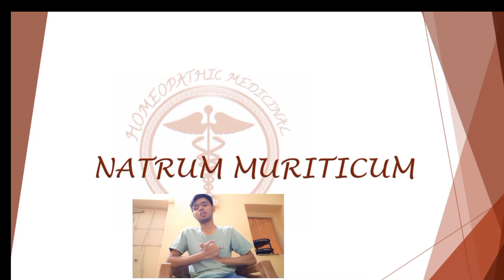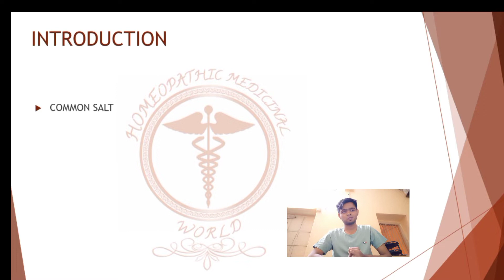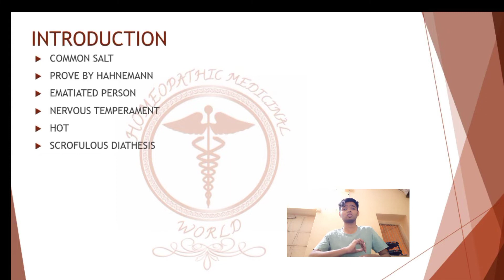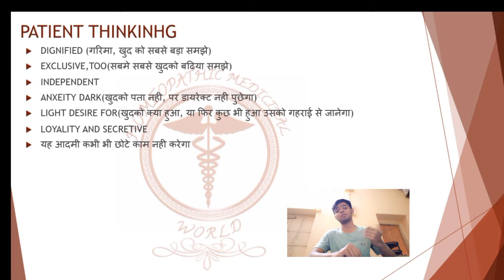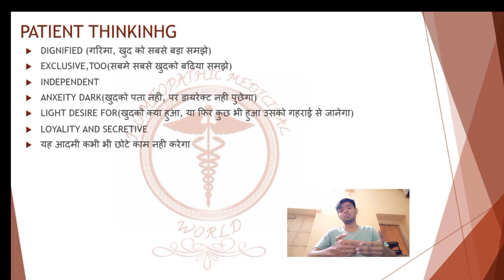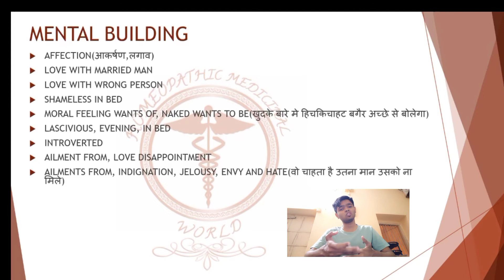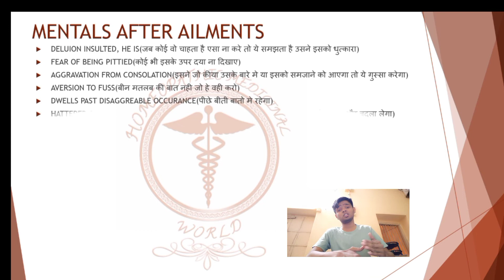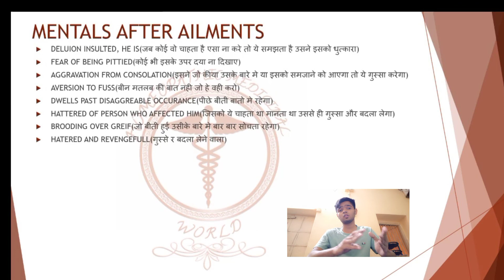चिंता-तनाव तथा ज्यादा विचार आना|Natrum Muriaticum Mind[Part-1]-Journey OF Person To Patient-Mind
NATRUM MURIATICUM

BECOME PATIENT FROM PERSON

FULL JOURNEY OF MENTAL SYMPTOMS

चिंता-तनाव तथा ज्यादा विचार आना
how to choose homeopathic medicine
natrum mur drug picture
natrum mur mental symptoms
natrum mur in skin disease, skin rashes homeopathic medicine
skin itching homeopathic medicine
natrum muriaticum uses
natrum mur 200 uses
how to prescribe natrum mur
therapeutic value of natrum mur
homeopathic medicinal world
natrum muriaticum homeopathic medicine natrum mur mental symptoms
how look patient of natrum mur
constitution of natrum mur
natrum mur mental Sphere
natrum muriaticum mental symptoms
natrum mur mental generals
mouth ulcer homeopathic medicine
headache from sun homeopathic medicine
cold cough sneezing homeopathic medicine
rhinitis homeopathic medicine
allergy homeopathic medicine